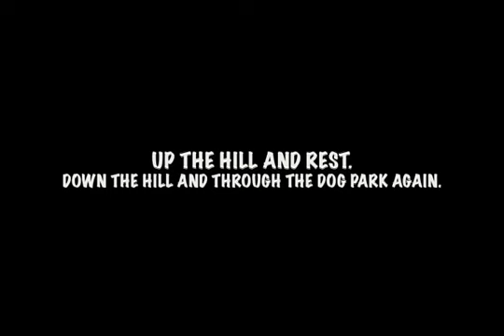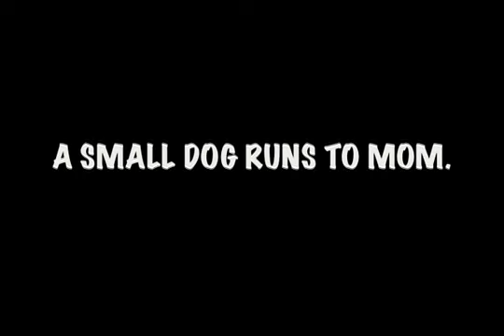HERES OTTO PART 145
Ottos video log is spread over 2 days where Otto explores 2 different paths to the hill top. The first path Otto takes is the wheelchair path with only a low grade. The second hike uses the same steep path to ascend and descend the Seal Point Plateau.
As before Otto walks off leash to enjoy his walk more. Otto first enters the park to be greeted by many curious canines. Otto shows only limp interest in the toy that caused Otto to chase a dog interested in the same toy the day before. See Heres Otto part 144. Otto finds a little dog being harassed by a number of dogs that chase the dog to its owner who raises a plastic ball holder and that stops all the pursuing dogs. Otto OKs out takes.